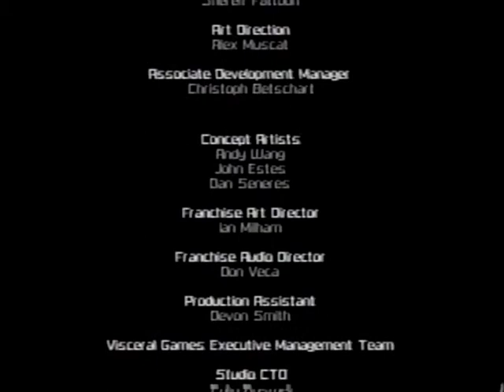Dead Space Extraction Chapter 10 'Impossible Mode'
Finally on the last chapter. I like to thank the viewers checking my videos and IGIPNP checking it out.

I added a clip from the first game before the credits.